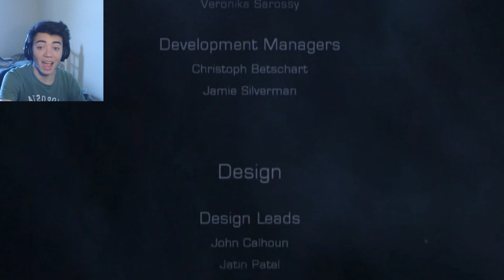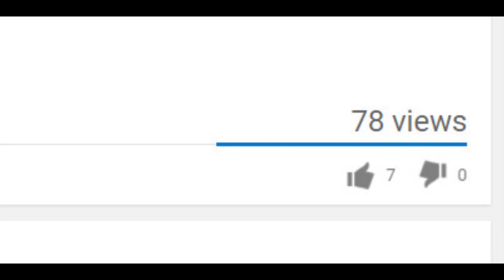JAKE PAUL BUYS ME NEW MERCH!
ITS EVERYDAY BRO JAKE PAUL AND LOGAN PAUL ARE SUCH NICE PEOPLE! HE BOUGHT ME A CAR!

This video was originally not supposed to have Jake Paul in it. But will all the drama lately i said why not.